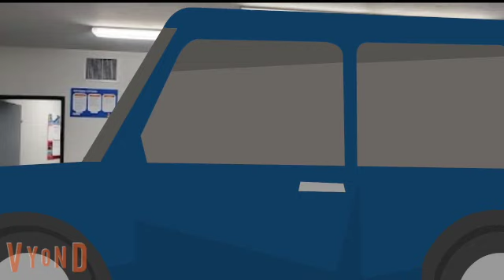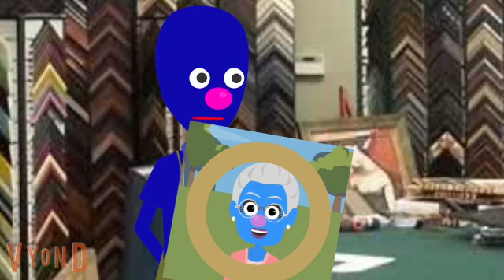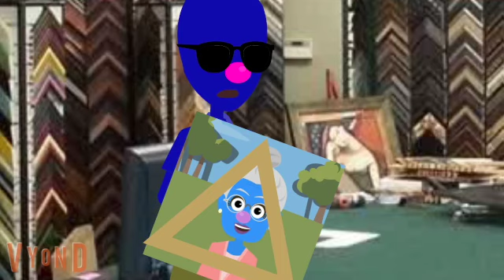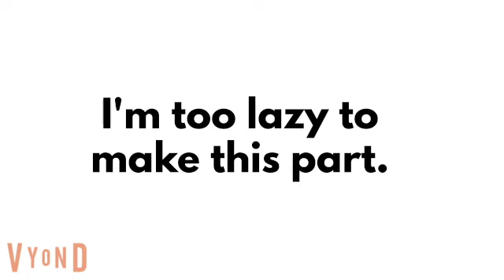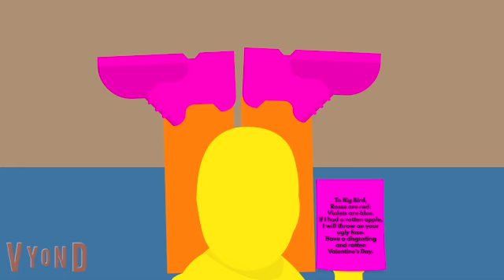Grover Series Season 16 Episodes 1-14